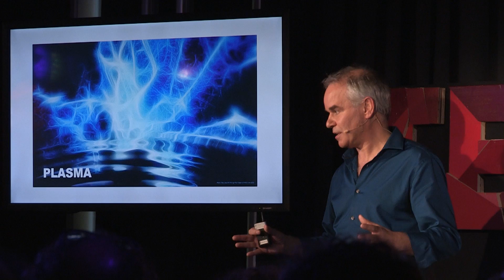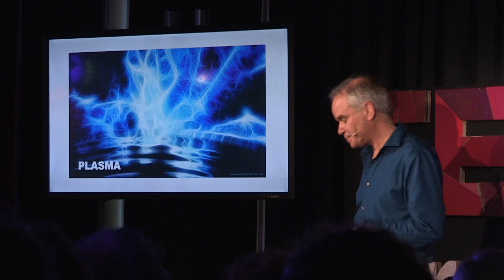Plasma activated water: nature's answer to chemical pesticides | Paul Leenders | TEDxArnhem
By growing food with pesticides, poison enters our foodchain. We're actually eating these chemicals. Peter Leenders thinks Plasma Activated Water is a clean and sustainable alternative for chemical pesticides.

Paul Leenders studied analytical chemistry and has master degree in business administration. After working as an environmental engineer, he became and independent entrepreneur in 1995. Paul develops filters for the International Space Station (ISS), there are currently 80 filters on board of the ISS. Since 2002 he is involved in the development of advanced oxidation technologies, starting with a spin-off from space technology where ozone was used for disinfection. In 2011 he started the first tests with Plasma Activated Water. The results were so promising that a new consortium was formed to further develop agricultural and medical applications of Plasma Activated Water.